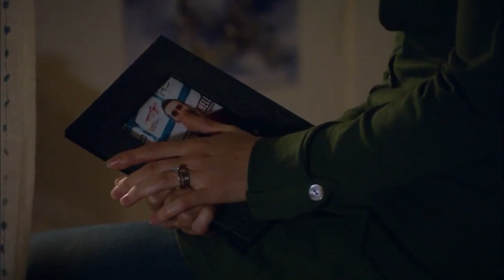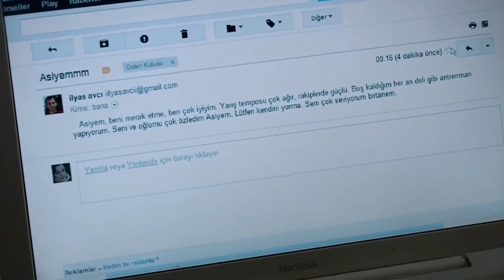Una Historia Incompleta De Amor | Capítulo 149